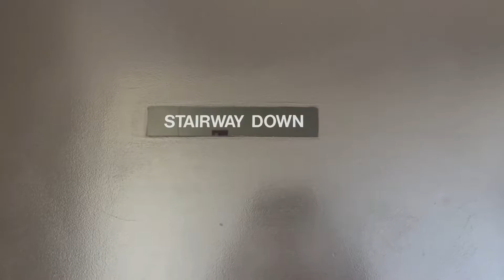Will Swan 2022